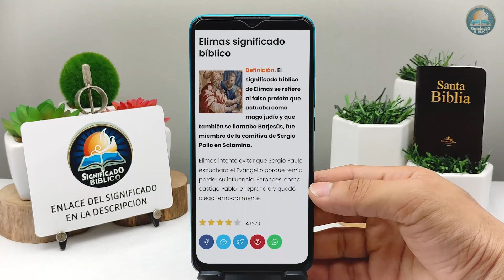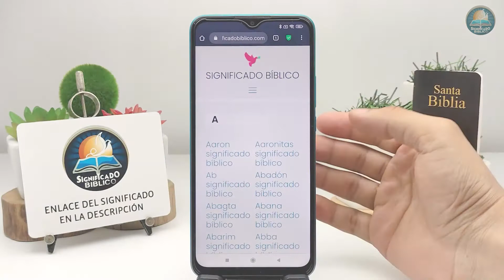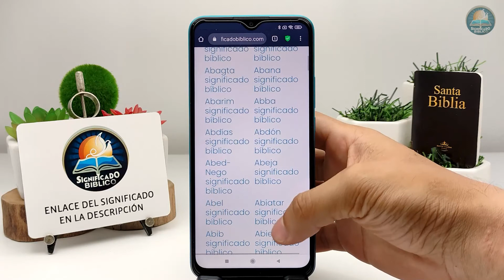Elimas Significado Bíblico | ¿Qué Significa Elimas en la Biblia? 🙏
Aquí en @Significado Bíblico os compartimos el significado bíblico de Elimas, aprende este y mas significados.

Bendiciones